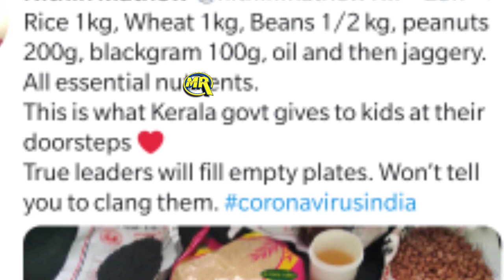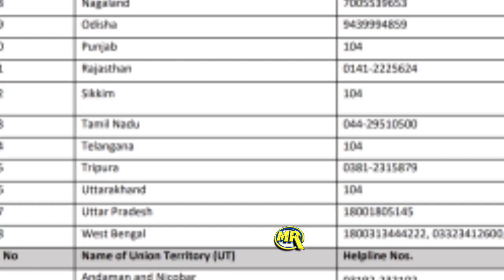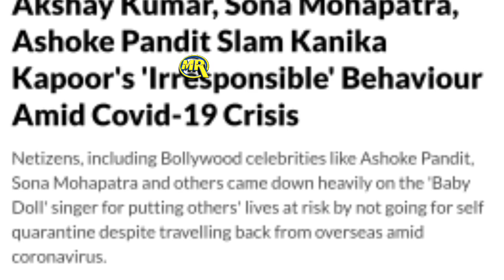Kerala | ShaheenBagh | KanikaKapoor | BJPMLA | CoronaVirus | Taaja Khabar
CoronaVirus Helpline India

or
DM on Instagram